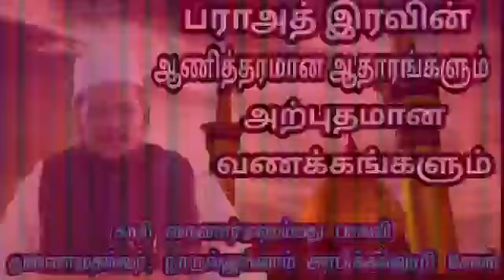பராஅத் இரவின் ஆணித்தரமான ஆதாரங்களும் அற்புதமான வணக்கங்களும்.!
🎙 Moulana J.A.Nainar Muhammad Baqavi Hazrath

Vice Presidant-:- NOORUL ISLAM ARABIC COLLEGE Suramangalam Salem-636 005

      💫 புனித மிஃராஜ் இரவு சிறப்புரை

      📆 நாள்-:- 28/03/2021

💻 Editing-:-
மார்க்கம் அறிவோம் - Youtube Channel

👉 இந்த பயான் பற்றிய உங்கள் கருத்தை மறவாமல் கீழே உள்ள Comment Box இல் பதிவு செய்யுங்கள்.

என்றும் சன்மார்க்க சேவையில்
👉 "முஹிப்புல் உலமா" அபிராமம் தாலா S.S. முஸ்தஃபா கமால் (ஆவடி)